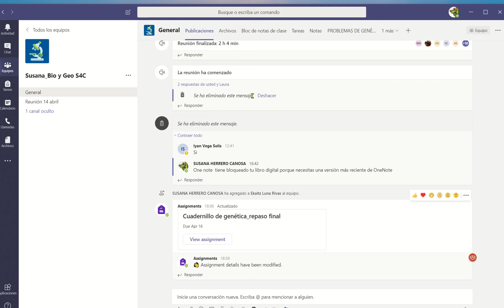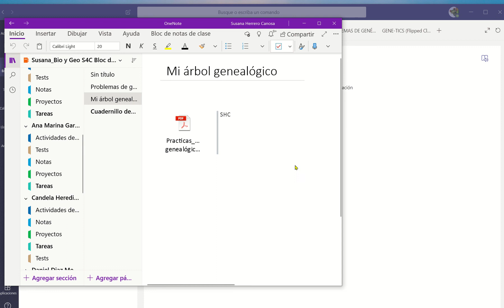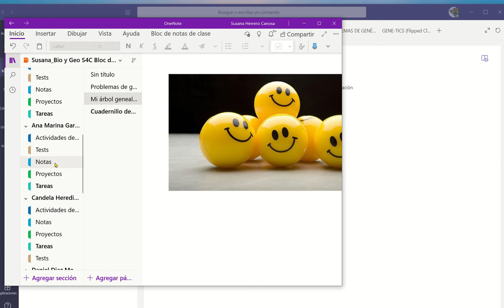Videotutorial de como guardar las tareas en OneNote-2